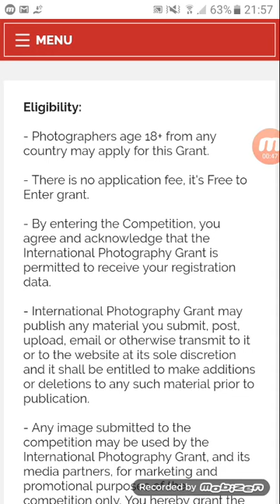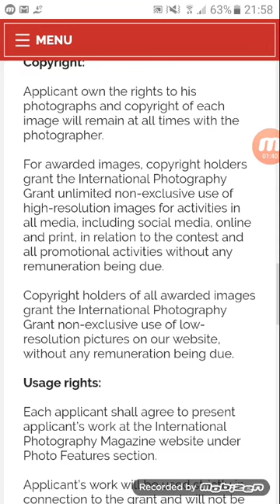4th International Photography Grant Competition | Photography Competition in India | All Information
JKR Updates

4th International Photography Grant

Eligibility:

- Photographers age 18+ from any country may apply for this Grant.

- There is no application fee, it's Free to Enter grant.

Grant:

- Applicant will receive $1000. Any fees incurred for foreign currency transfers will be deducted from the amount.

- All finalists will receive Certificates of Achievement.

Deadline:

Submissions for the 2019 International Photography Grant will be accepted to August 31, 2019.